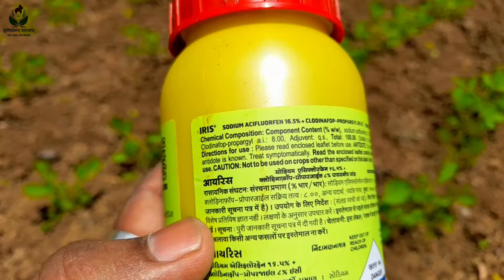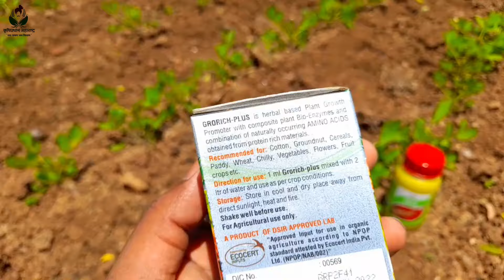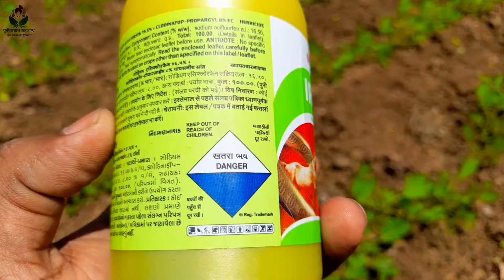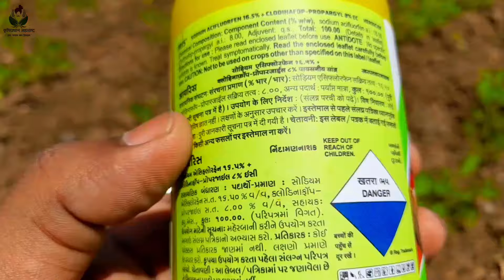UPL IRIS तणनाशकाविषयी संपूर्ण माहिती मराठीमध्ये